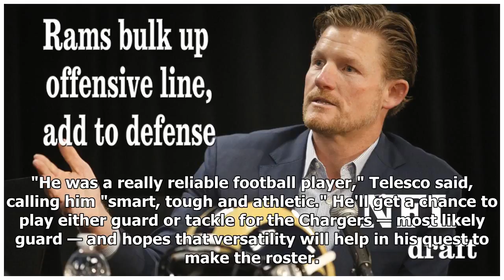Zack Golditch, a victim of the 2012 Aurora, Colo., movie theater shooting, hopes to make Chargers...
Zack Golditch, a victim of the 2012 Aurora, Colo., movie theater shooting, hopes to make Chargers as undrafted free agent